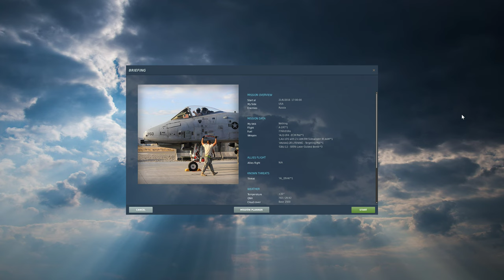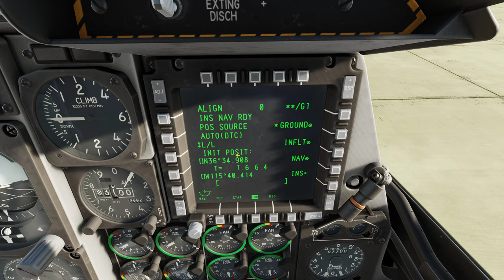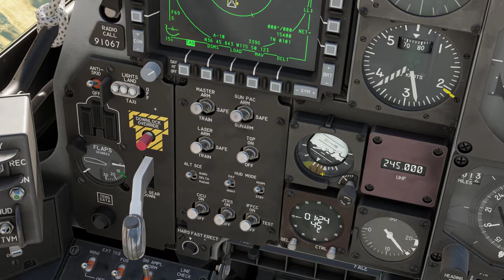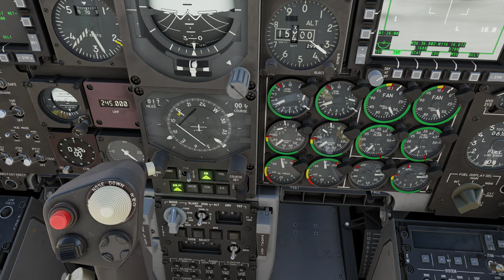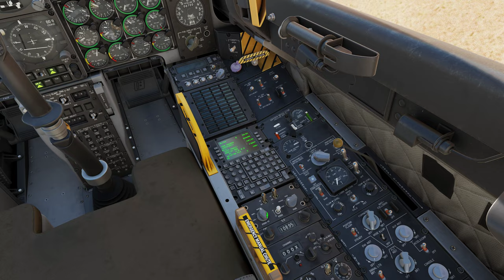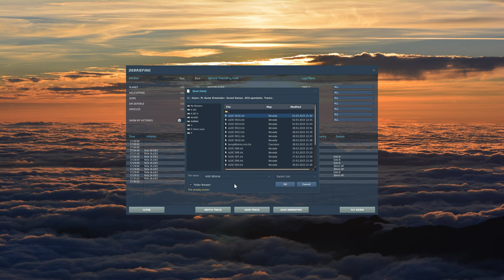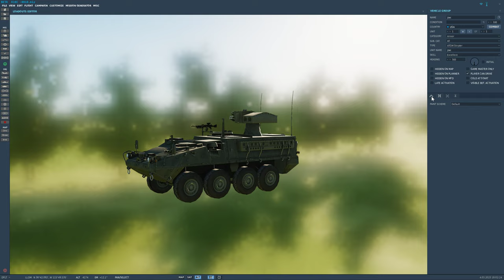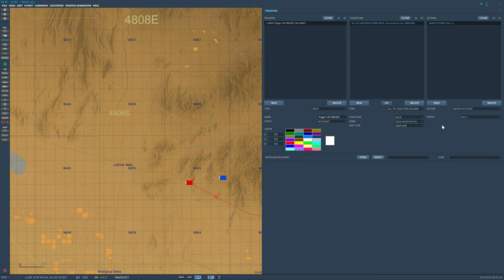DCS World:A-10C | Joint Terminal Attack Controller /PT-BR_VÍDEO 1946